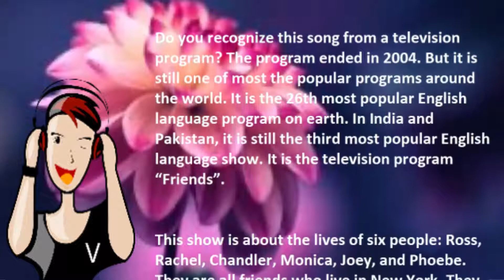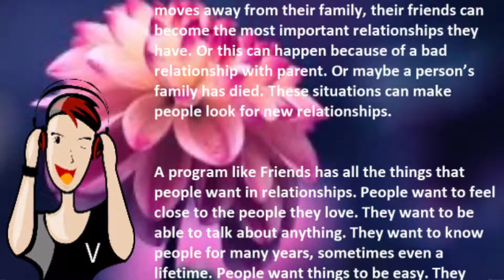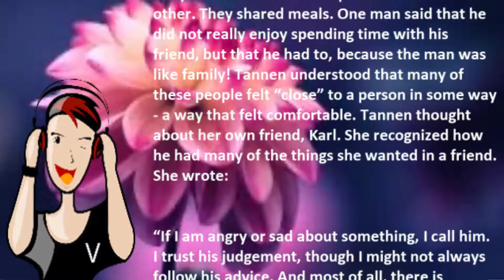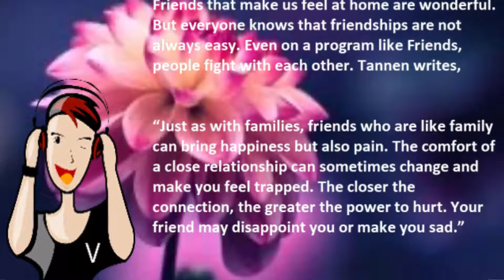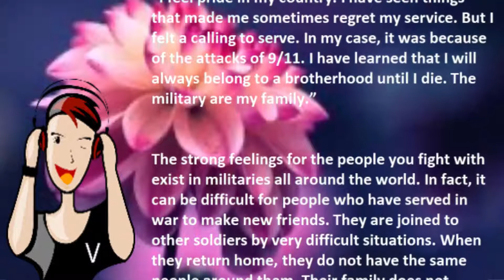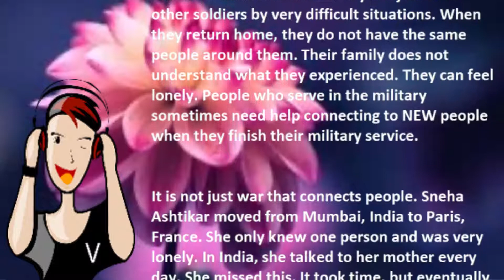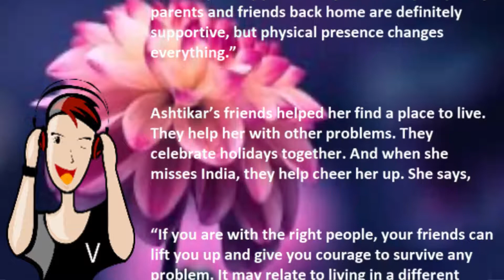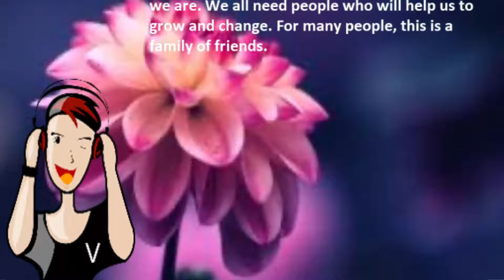English Listening Practice 17 - Listening English Comprehension with Subtitle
we have created this video for helping  students in other to improve  listening skills from beginner ,elementary ,intermediate and  advance level .We  have more  Real Researched Stories , all Real Stories are hot knowledge . We really believe that if you all follow all Stories step by step , all of you are going to understand English language so fast.